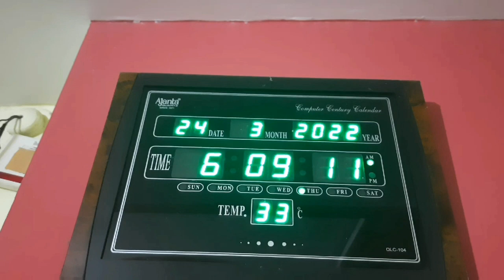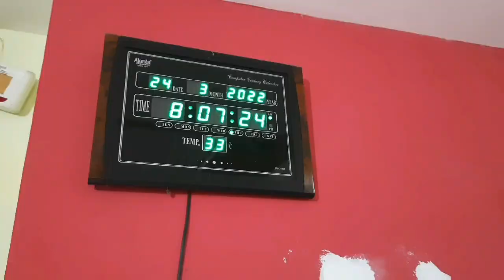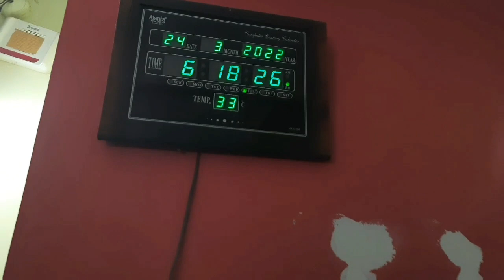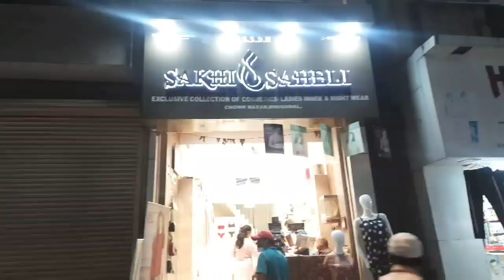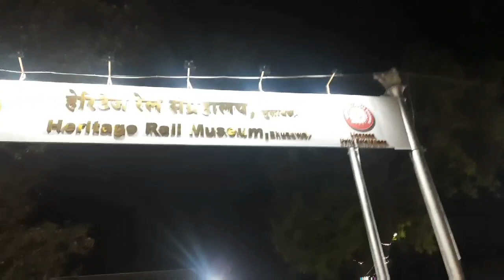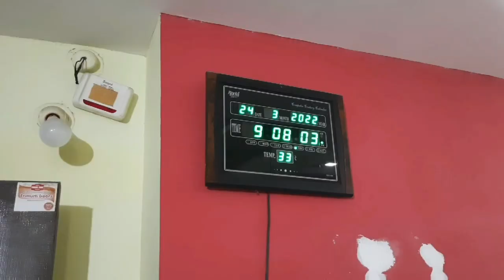Bhusawal market panipuri lover hamari pawrhi hori hai❤panipuri ki tayari❤BREAKFAST TO DINNER ROUTINE